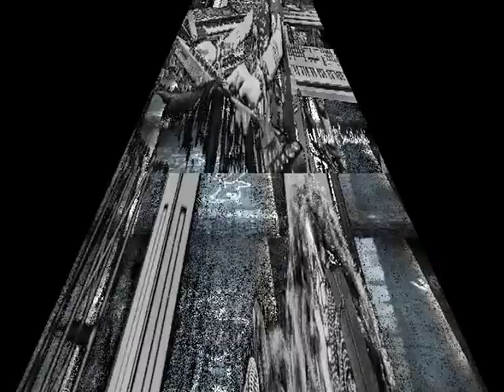W.Komendarek festiwal transowy koło PIŁY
To pasmo najbardziej atakujące świrusa koronnego czyli wuhanka .Koncert 22 sierpień od godz.21 do 23:30 .Szczegóły po niżej.